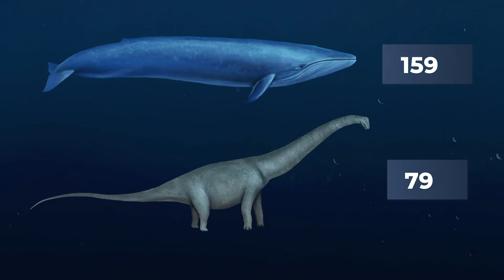Top 10 Largest Whales! (By Length)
Ranking the top ten largest whales by length while also mentioned fun facts about each whale.